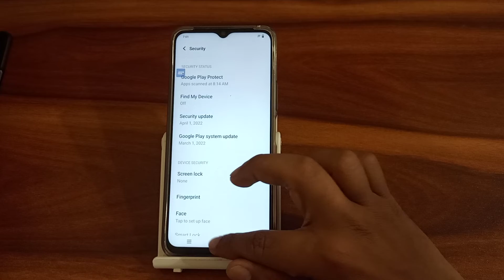how to remove swipe lock Vivo t1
how to delete swipe lock Vivo t1
how to deactivate swipe lock Vivo t1
remove swipe lock Vivo t1
swipe lock to remove Vivo t1
ham phone main swipe lock ko kaise hatayen Vivo t1
in swipe lock ko kaise remove Karen Vivo t1
Vivo t1 main swipe lock ko kaise hatayen